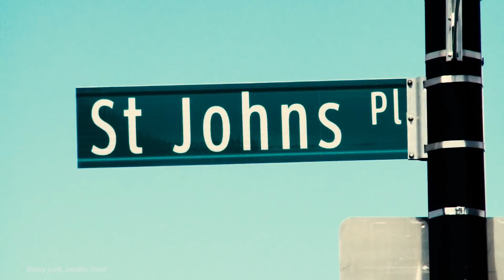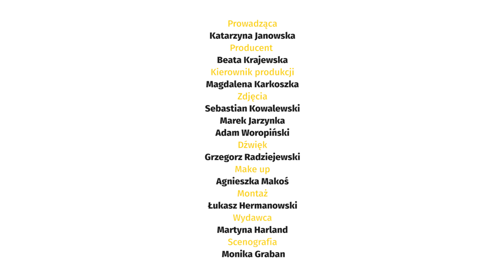Mika Urbaniak: Nie chciałam być kojarzona jako raperka | Siła Kobiet III odc. 8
Gościem Katarzyny Janowskiej w programie "Siła Kobiet" była Mika Urbaniak, wokalistka. W rozmowie opowiadała o swojej muzycznej twórczości, a także o życiu między dwoma światami - nowojorskim i polskim. - Z melancholii Polka, z optymizmu Amerykanka, czyli doskonała mieszanka - tak podsumowała swojego gościa Katarzyna Janowska.